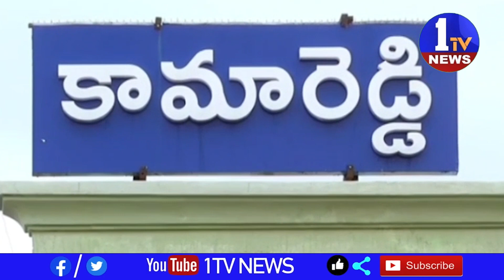కామారెడ్డి మాస్టర్ ప్లాన్ వల్ల నష్టపోతున్న రైతులు నేడు లింగపూర్ లో సమావేశం